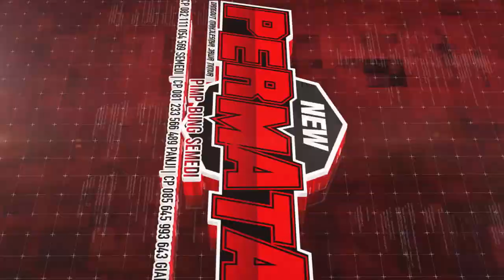PENGANTIN BARU ALL ARTIS SINAR MUDA OLD STAR NEW PERMATA